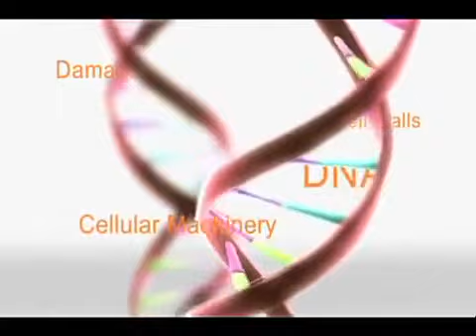UNICITY BIOS LIFE MANNOS